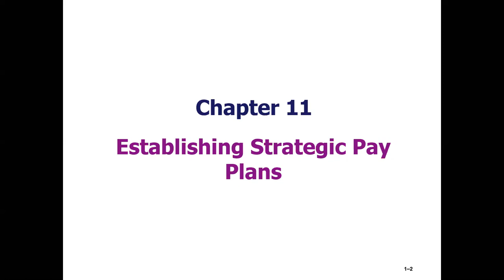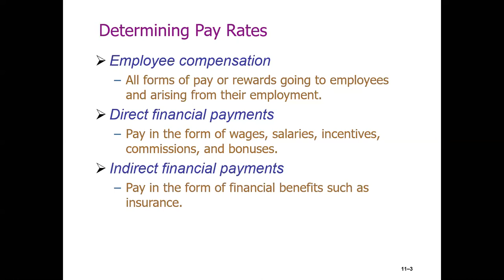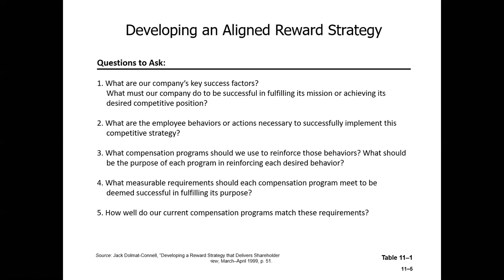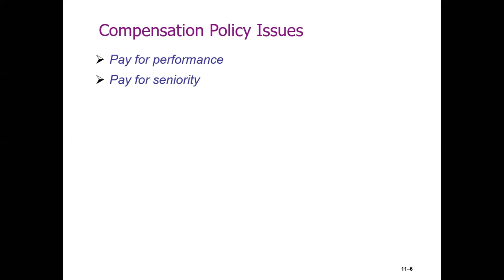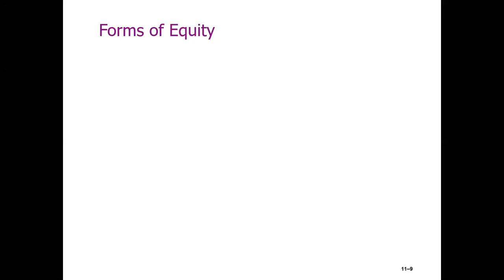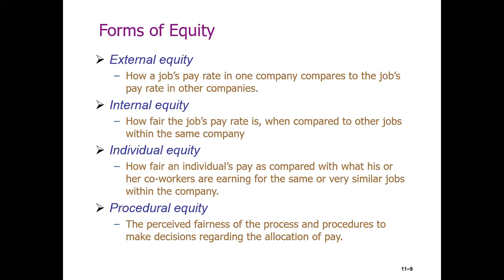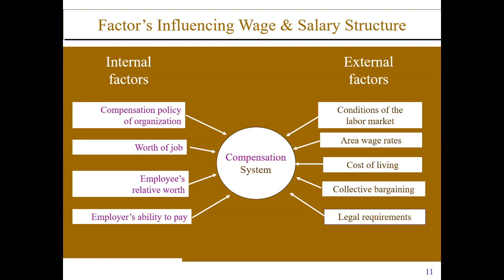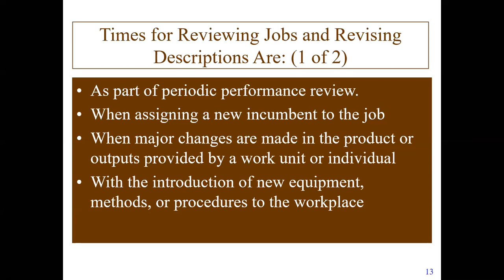Intro to HRM | Week 11 Part 1 | GIFT University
Establishing Strategic Pay Plans

There are some technical distortions in the recording of this clip but I hope it can still serve the purpose.